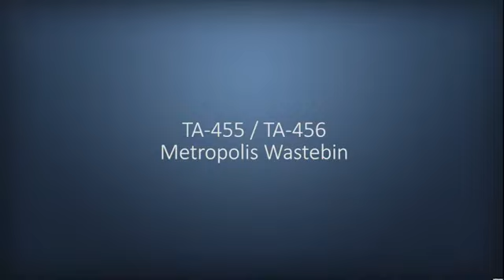𝗧𝗮𝘁𝗮𝗿𝗶𝗮'𝘀 𝗛𝗮𝗿𝗱𝘄𝗮𝗿𝗲 𝗜𝗻𝗻𝗼𝘃𝗮𝘁𝗶𝗼𝗻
𝗧𝗔-𝟰𝟱𝟱 & 𝗧𝗔-𝟰𝟱𝟲 - 𝗠𝗲𝘁𝗿𝗼𝗽𝗼𝗹𝗶𝘀 𝗪𝗮𝘀𝘁𝗲𝗯𝗶𝗻

𝗧𝗵𝗲 𝘂𝗻𝗶𝗾𝘂𝗲 𝗠𝗲𝘁𝗿𝗼𝗽𝗼𝗹𝗶𝘀 𝗗𝘂𝘀𝘁𝗯𝗶𝗻 𝗦𝘆𝘀𝘁𝗲𝗺 𝗶𝘀 𝗮𝗻 𝗮𝗰𝗰𝗲𝘀𝘀𝗼𝗿𝘆 𝘁𝗵𝗮𝘁 𝗳𝗶𝘁𝘀 𝗱𝗶𝗿𝗲𝗰𝘁𝗹𝘆 𝗶𝗻𝘁𝗼 𝗱𝗿𝗮𝘄𝗲𝗿𝘀.𝗧𝗵𝗲 𝗱𝗶𝘃𝗶𝗱𝗲𝗿𝘀 𝗰𝗮𝗻 𝗯𝗲 𝗿𝗲-𝗽𝗼𝘀𝗶𝘁𝗶𝗼𝗻𝗲𝗱 𝘁𝗼 𝗲𝗻𝘀𝘂𝗿𝗲 𝗳𝗹𝗲𝘅𝗶𝗯𝗶𝗹𝗶𝘁𝘆.